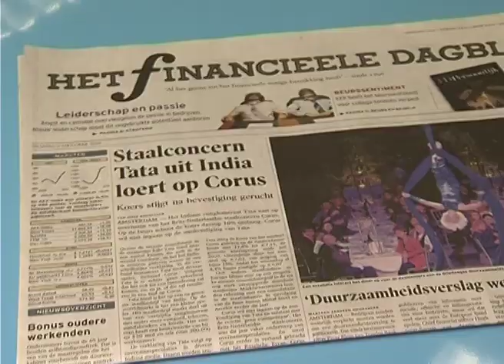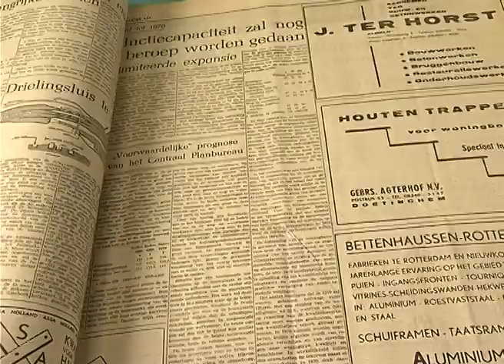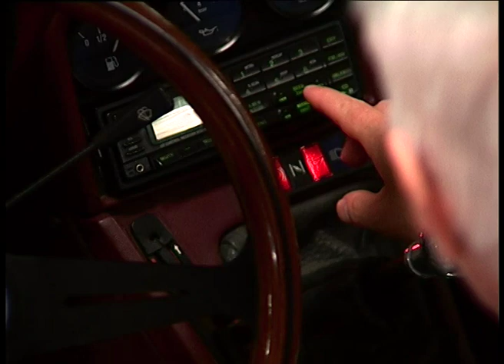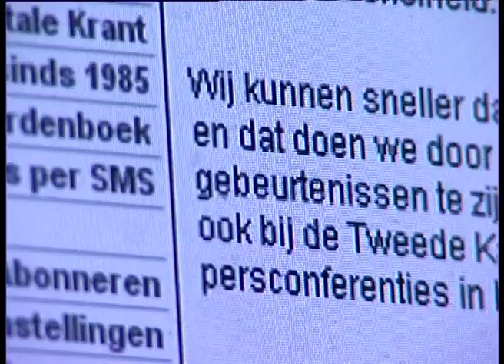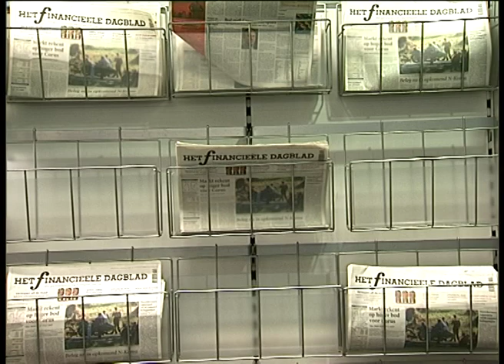promo het Financieele Dagblad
Promo Het Financieele Dagblad (4.55min, 2006)
Promofilm over crossmedia in opdracht van de website van het Financieele Dagblad
Hoewel dit een informatieve film in opdracht is, ben ik er erg tevreden over hoe ik mijn eigen stijl heb kunnen doorvoeren.

script, regie en montage: Nienke Eijsink |
productie: Company Webcast
camera: Maarten Spoek
geluid: jan Wouter Stam
muziek: Marcel van der Schot